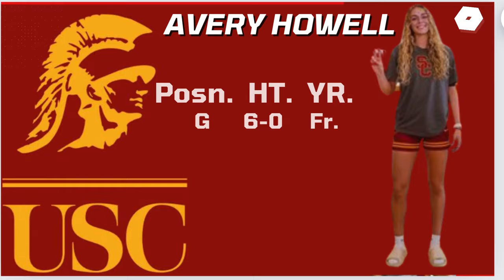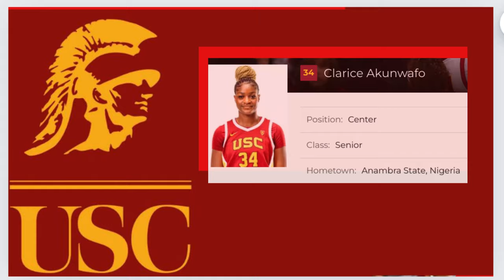USC Trojans WBB Ranked #2! Meet the team!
With the addition of Kiki Iriafen and Talia Von Oelhoffen to play alongside Juju Watkins, USC Ranking has shot up 3 spots to not the #2 women's basketball program beating out UCONN and LSU- Let's Meet USC Trojan 2024-25 Women’s Basketball Roster and watch them put in Work in the gym as they get ready for the season.